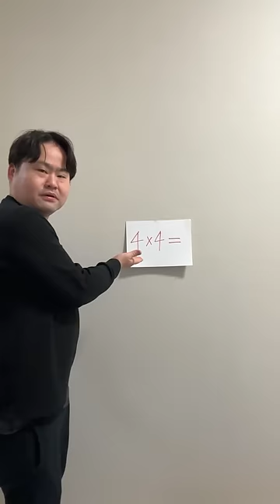uespiiiii.1115 funny video 😂😂😂 | Mr Uekusa Best TikTok 2024 March